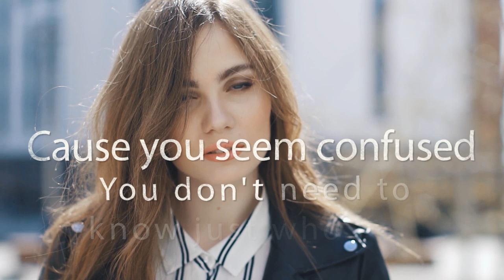Lura & Ruggiero - No Romance (Lyric Video)